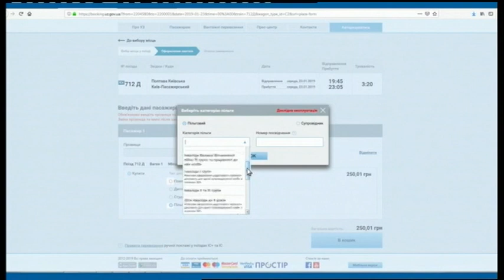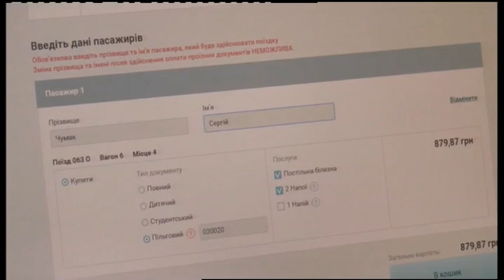23.01.2019. Новини. 13:30